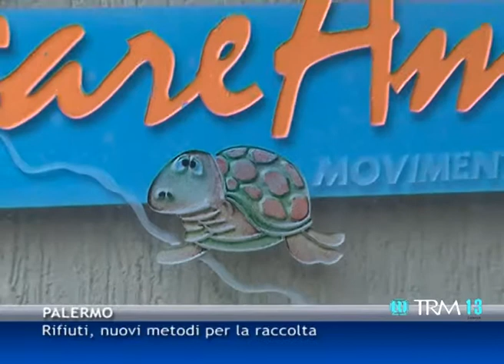Rifiuti, nuovi metodi per la raccolta